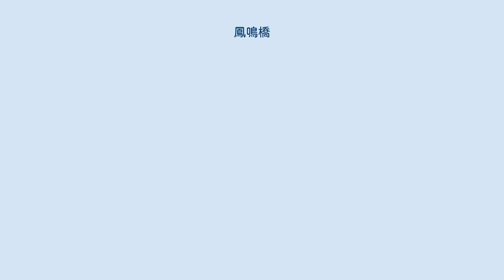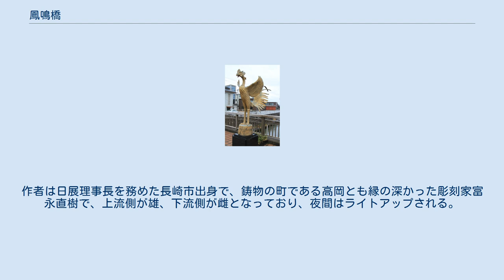鳳鳴橋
鳳鳴橋（ほうめいばし）は、富山県高岡市市街地西側を流れる千保川に架り、同市川原本町と金屋本町を結ぶ橋。
1953年（昭和28年）に供用開始された。
 富山県道64号高岡氷見線の一部であり、片側2車線で長さ28.38m、幅員21.8m。
歩道は1984年（昭和59年）に増設されたもので、両歩道中間部に金色の鳳凰像を設置したテラスがあり、そのため橋中央部の幅員は25.6mある。
 加賀藩の2代藩主前田利長が高岡開町の際、町名を中国の詩経の一節である「鳳凰鳴けり、彼（か）の高き岡に。梧桐生ず、彼の朝陽に」より命名しており、鳳鳴橋の名称も1935年（昭和10年）ごろに架けられた初代の木造橋に、この一節の「鳳凰鳴けり」から名付けたものである。
また、「鳳凰は梧桐にあらざれば栖まず、竹実にあらざれば食わず」より、梧桐（アオギリ）を欄干上部のデザインに取り入れ、歩道路面は竹の模様をあしらった鋳物板を組み込んだカラータイル舗装である。
 また、橋左岸には種別「鋳物師町」として国の重要伝統的建造物群保存地区に選定され、石畳と千本格子造り（地元では「さまのこ」と言う）の街並みが残る金屋町が隣接しており、鳳鳴橋も含め高岡市の観光地のひとつとなっている。
これらに由来し歩道を増設した1984年（昭和59年）には、高岡市政100周年を記念し両歩道中央テラスに、向かい合った一対の高さ2.75mの金色鳳凰像を設置した。
作者は日展理事長を務めた長崎市出身で、鋳物の町である高岡とも縁の深かった彫刻家富永直樹で、上流側が雄、下流側が雌となっており、夜間はライトアップされる。